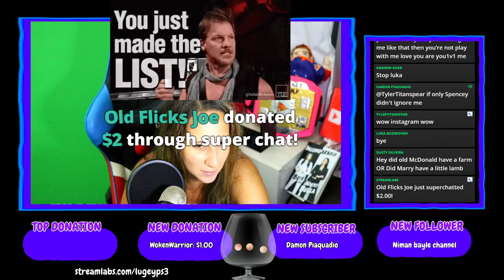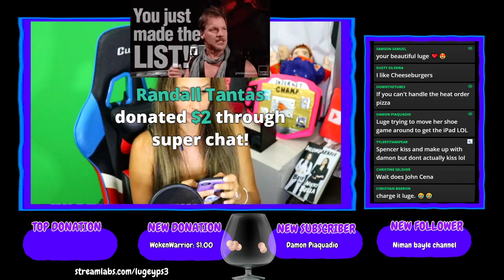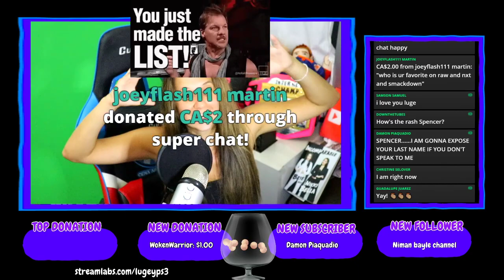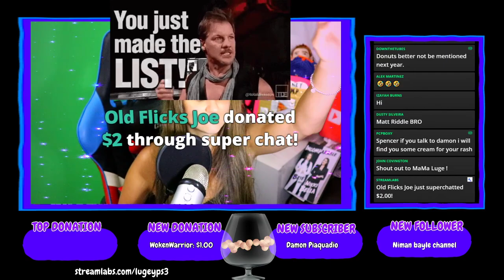Sunday Funday!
- SEND MAIL-
Lauren Luge
USA